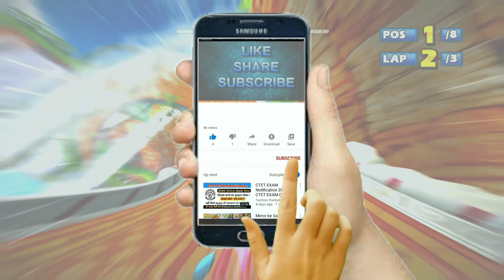SHADOW Monkey Target 9 Laps Expert (Request) Sonic & Sega All-Stars Racing (2022)